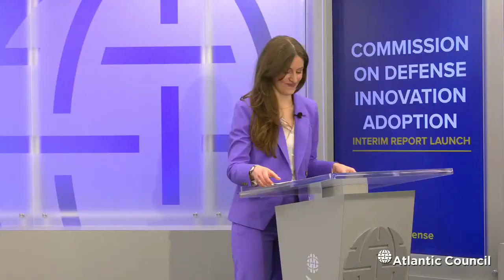Commission on Defense Innovation Adoption: Interim report launch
Former Secretary of Defense Mark Esper and former Secretary of the Air Force Deborah Lee James discuss a new report on the challenges the United States faces in maintaining its technological and military advantage over its adversaries and what adaptations Congress, the Pentagon, and the defense sector should make to increase the pace of innovation adoption.